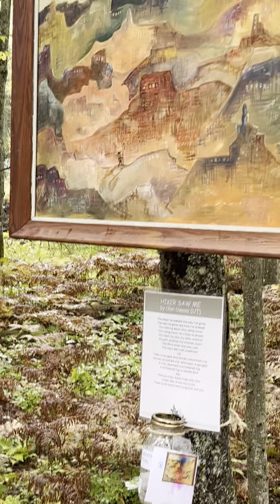Keweenaw Interactive Art Walk 2023 Virtual #2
The 2023 Keweenaw Interactive Art Walk is an outdoor gallery of 20 paintings by U.P. Michigan artist, Tammy "Toj" Gajewski paired with 99-word stories by 20 literary artists from Carrot Ranch Literary Community. This is video 2 of 11 which takes viewers on a virtual tour of the art walk.